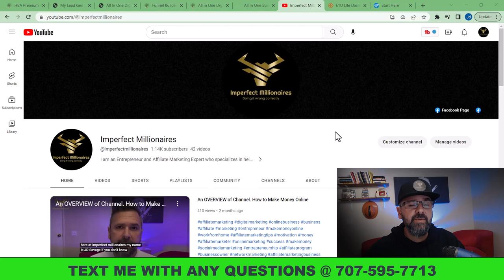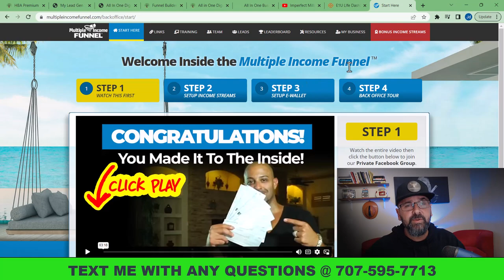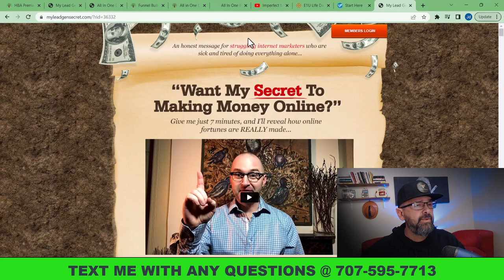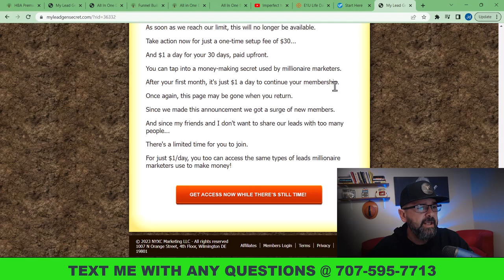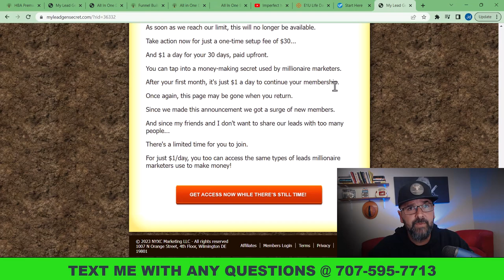affiliate marketing using email is cheap and effective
Make money online in 2023 with multiple income funnel

                To access multiple income funnel click below.

                To get started with MLGS click this link

I have helped thousands of people over the past 2 plus decades break through their limitations, quit their 9-to-5, and make money online and offline right from the comfort of their own homes.

We create videos daily on topics like:
and More...

INCOME DISCLAIMER: This website and the items it distributes contain business strategies, marketing methods, and other business advice that, regardless of my own results and experience, may not produce the same results (or any results) for you. JD Savage, Imperfect Millionaires, or any other connected asset, make absolutely no guarantee, expressed or implied, that by following the advice or content available from this website, video or group that you will make any money or improve current profits, as there are several factors and variables that come into play regarding any given business. Primarily, results will depend on the nature of the product or business model, the conditions of the marketplace, the experience of the individual, and situations and elements that are beyond your control. As with any business endeavor, you assume all risk related to investment and money based on your own discretion and at your own potential expense.